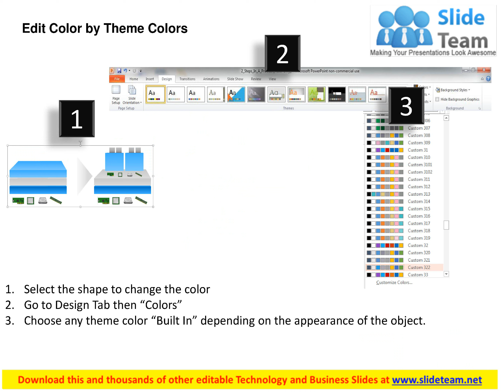0115 physical and virtual machine infrastructure with various components ppt slide